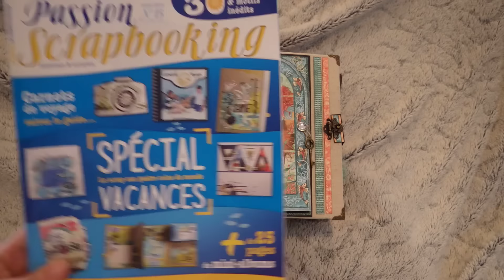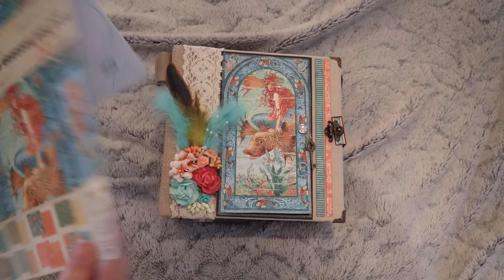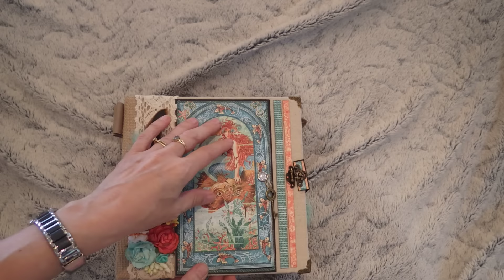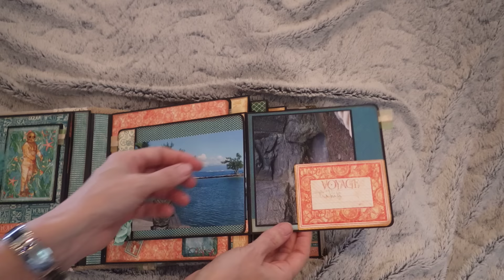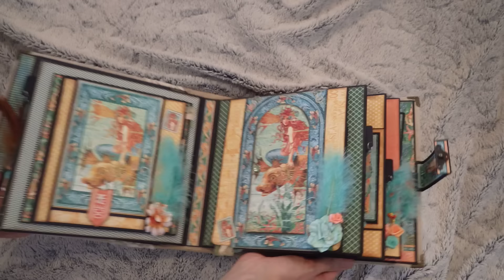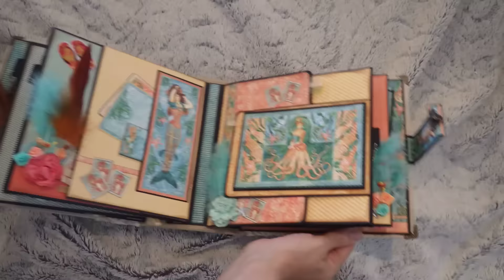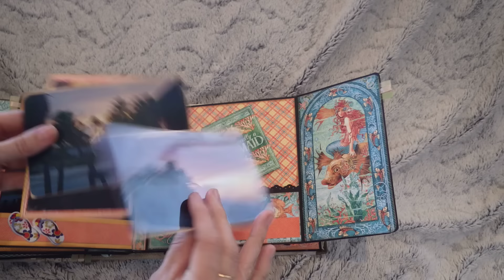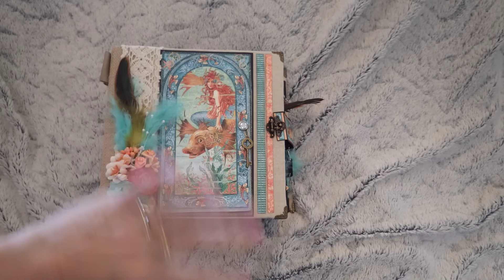album avec les papiers graphic 45 "voyage beneath the sea "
un album scrapbooking de 20x20 cm avec la très colorée collection de papier de graphic 45 ...